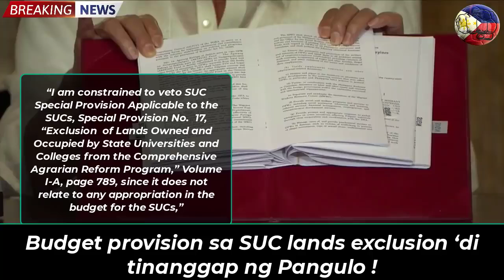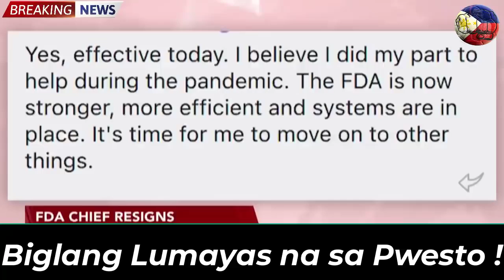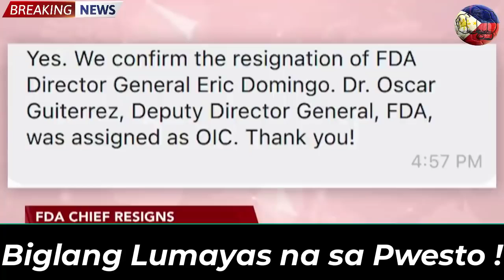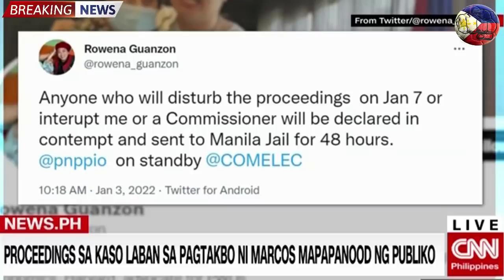SHOCKING BREAKING NEWS PANG DUTERTE IPINAHIHINTO PACQUIAO LUMAYAS DOMINGO LACSON BONGBONG MARCOS !